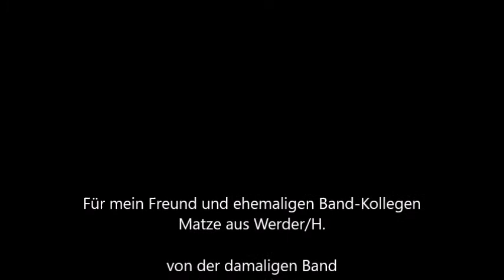Jörg Herz - Matze Song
Dieser Song ist nur für meinen Freund Matze von der damaligen Band F I A S K O.

Es ist eventuell nicht die beste Qualität und der beste Song, aber für die Botschaft an Matze reicht es allemale.